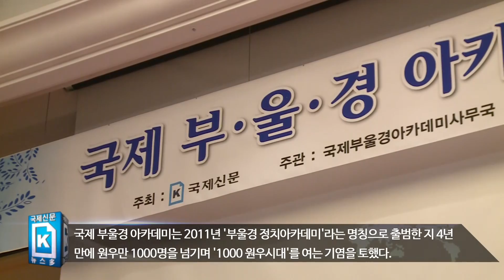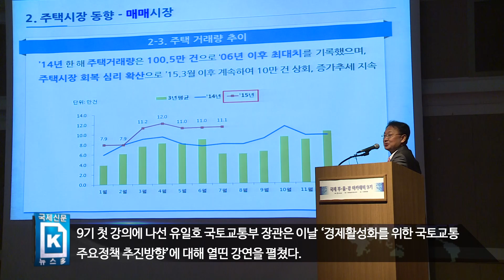국제신문 부울경 아카데미 9기 개강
이날 오후 롯데호텔부산 3층 크리스탈볼룸에서 열린 제9기 국제 부울경 아카데미 개강식에는 '동문수학'하게 된 원우 120명과 새내기 후배들을 환영하려는 선배 원우와 내빈 등 총 270여 명이 참석, 축하의 잔치를 벌였다. 개강식은 오후 7시께 첫 강의를 맡은 유일호 국토교통부 장관과 차승민 국제신문 사장, 양재생 총원우회장(은산해운항공 대표) 등이 나란히 입장하면서 시작됐다. 개강식에는 서병수 부산시장과 이해동 부산시의회 의장, 김석준 교육감, 권오창 동아대 총장 등 주요 인사들이 함께 했다.